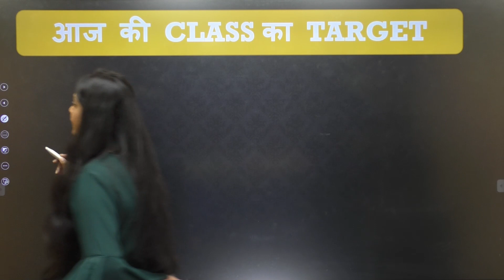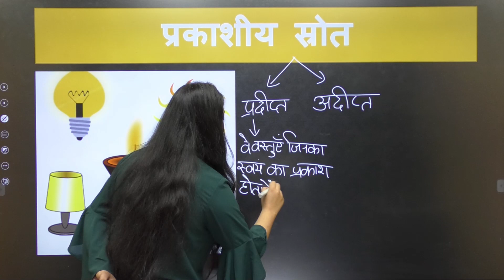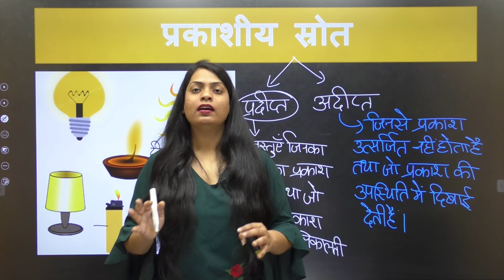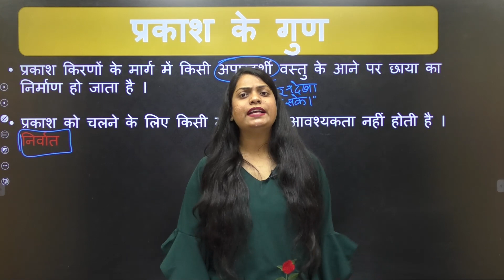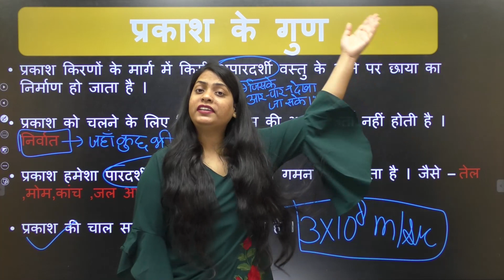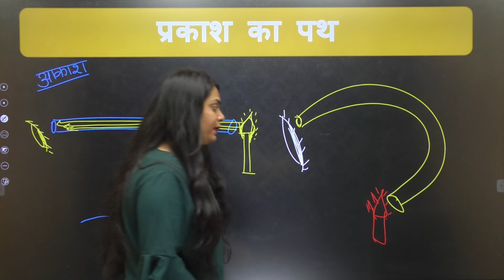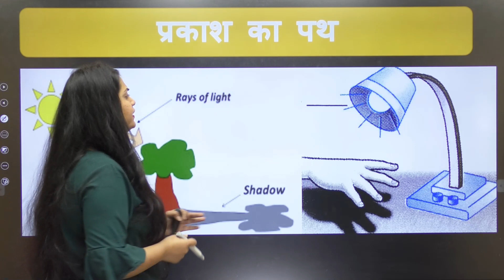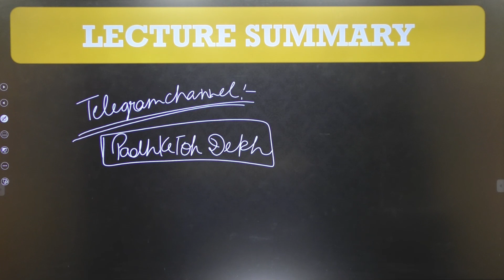Light Reflection And Refraction | प्रकाश के गुण व पथ | Light Travel | Class 10 | Science | Ncert